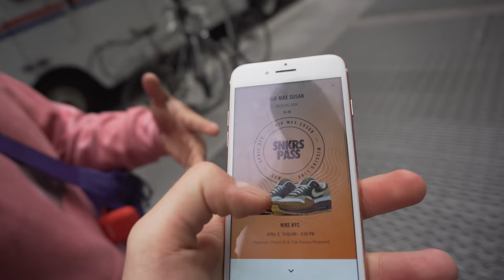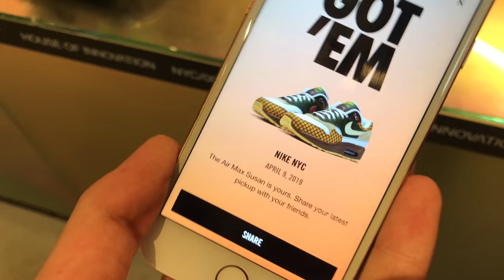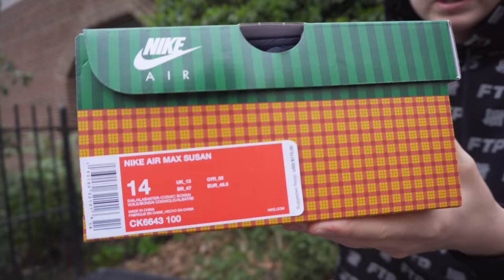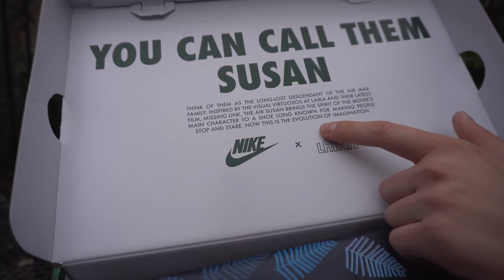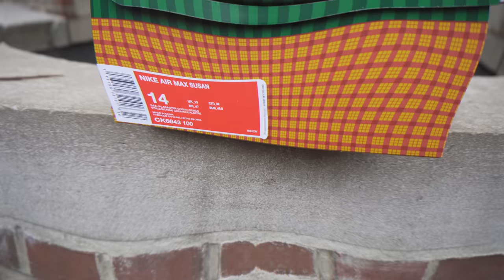INSANE NIKE AIR MAX SUSAN “MISSING LINK” FRIENDS AND FAMILY SPECIAL BOX REVIEW AND UNBOXING VLOG!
TODAY your host with the most is back in the wonderful city of New York and I liked up with the homie @herlemreseller too see what he was able to secure via the Nike SNKRS Pass, which was CRAZY limited! This pair has insane detail and even the box is coming with crazy energy, since it will never be released anywhere else besides the Nike App!